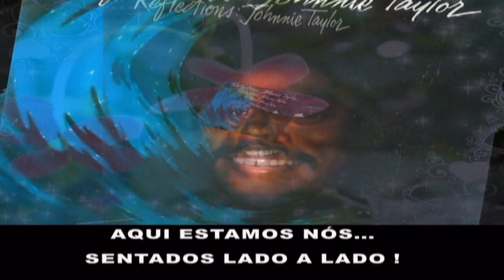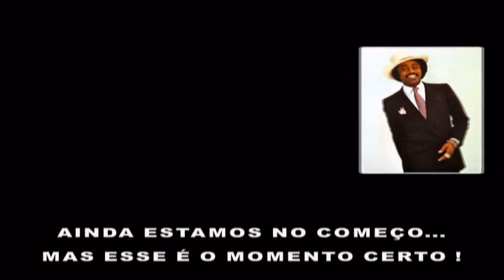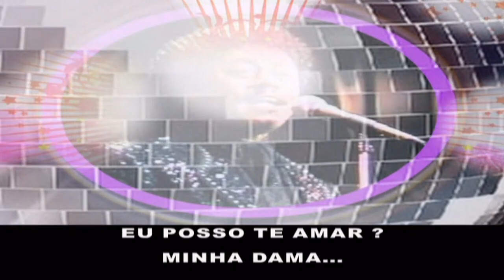Johnnie Taylor - Can I Love You (Tradução)